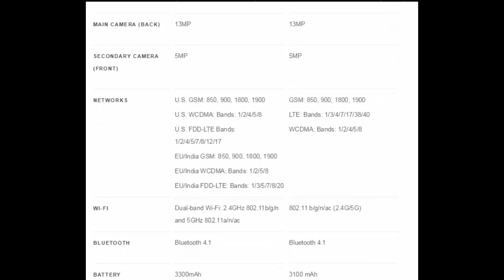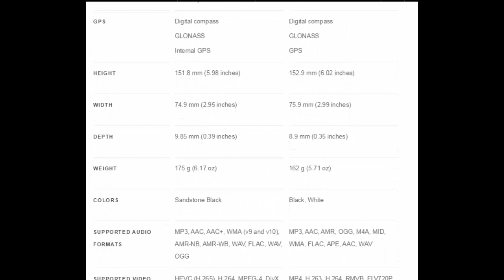OnePlus 2 vs OnePlus One - Specs Comparison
This video will show you OnePlus 2 vs OnePlus One - Specs Comparison.

The OnePlus 2 is official so, of course, we all want to know how it stacks up against last year’s model. Well we’re here with that very answer and even have some spec sheet so you can check off every last detail.

Get OnePlus 2 Without Invite